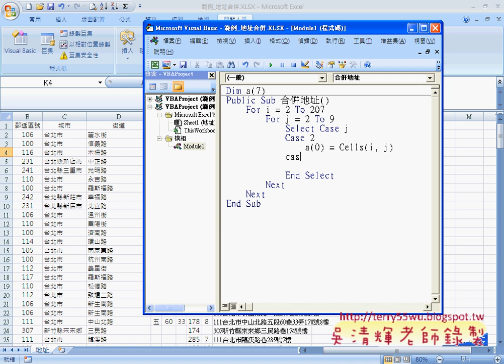34 範例 地址合併VBA之1)(EXCEL VBA與資料庫 吳老師)4